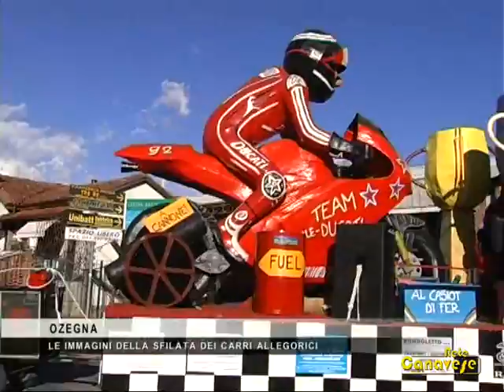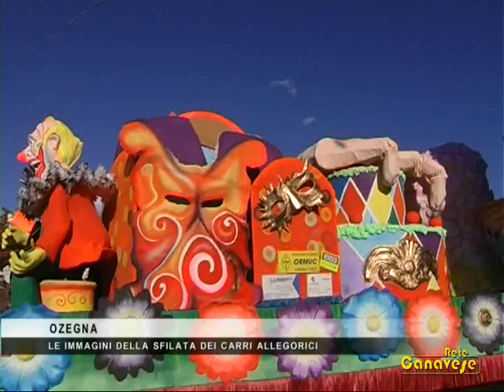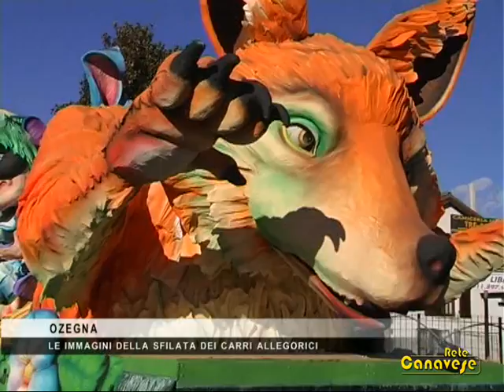I carri allegorici al Carnevale dei Gavasun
Le immagini della sfilata dei carri allegorici al Carnevale di Ozegna, che quest'anno ha incoronato Gavasun Giuseppe Delaurenti e Annarita Pistono.